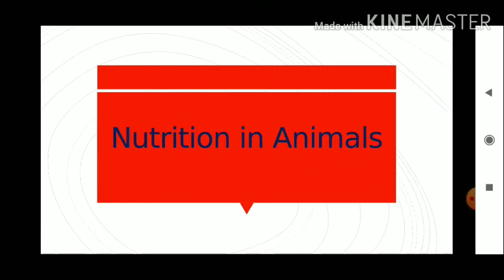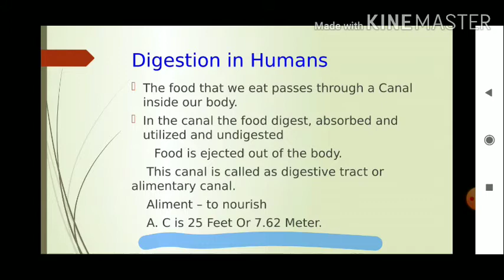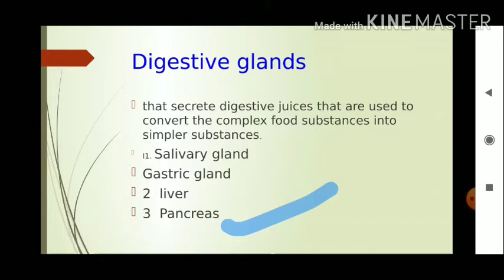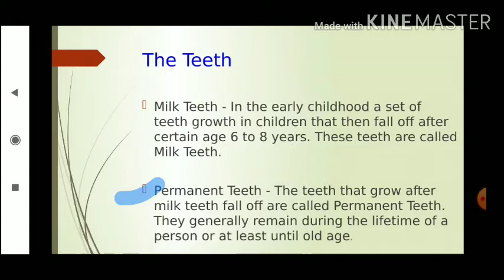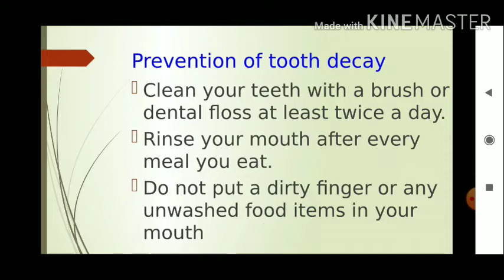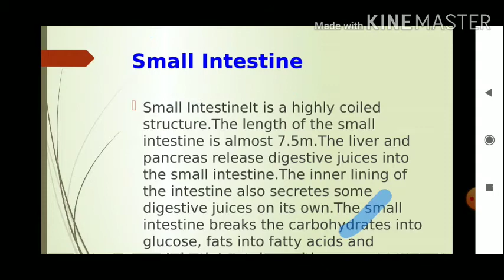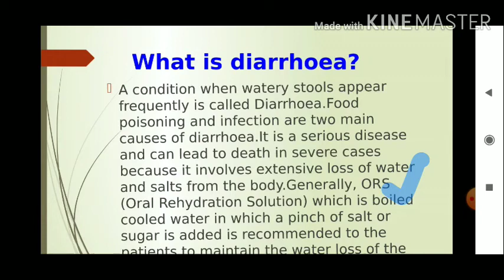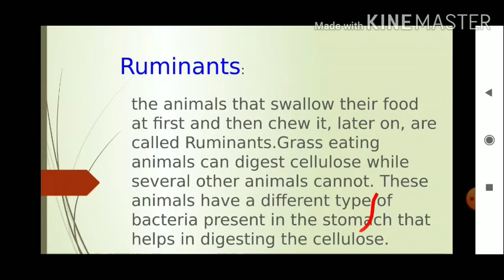Nutrition in Animals,NCERT class 7 th(hindi).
Hello everyone...
Welcome to science city.
Here you will get all the NCERT chapter's revision, and explanation for quick learning.

About chapter:-
Nutrition in animals, Human digestive system, digestive glands,nutrition in unicellular amoeba, digestion in grass eating animals-Ruminants.